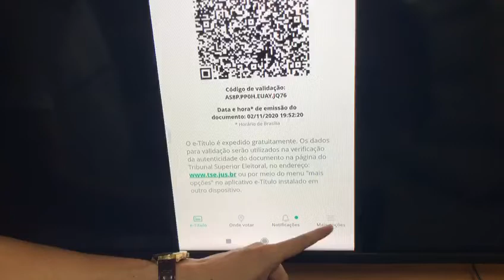Como justificar a ausência diretamente pelo e-Título.Chefe de Cartório da 031ZGO Welington Alexandre